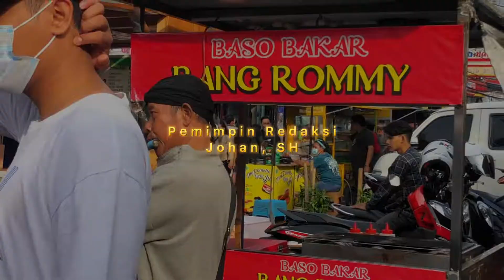Suasana Ngabuburit di Pasar Lama Tangerang